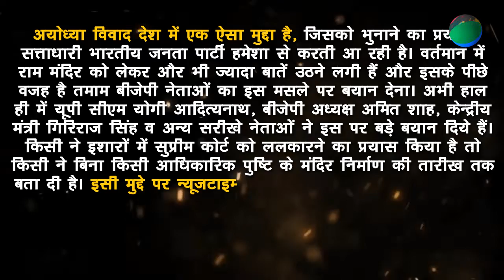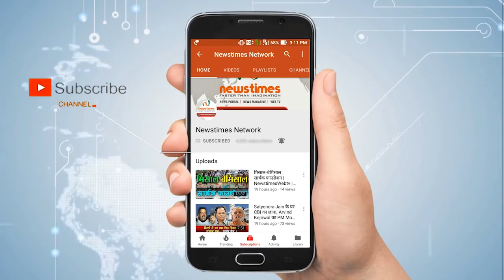Public Point : क्या राम मंदिर का मसला, सिर्फ सियासत का अड्डा | Newstimes Network